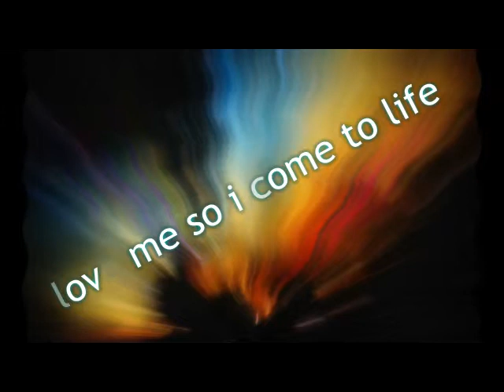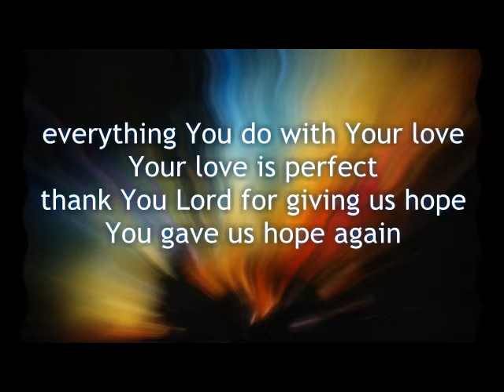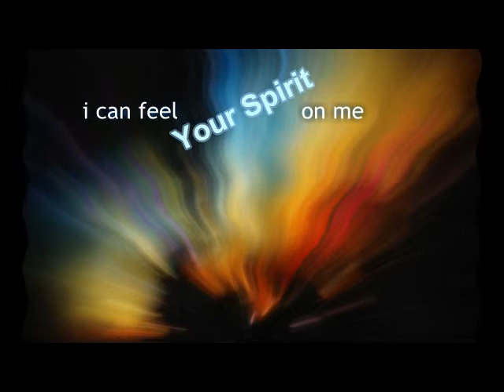follow as You lead